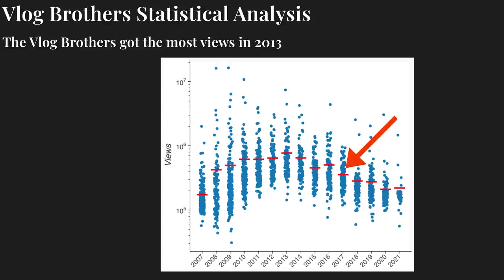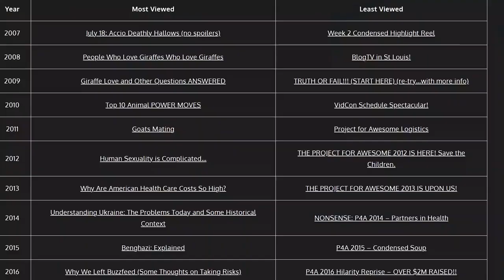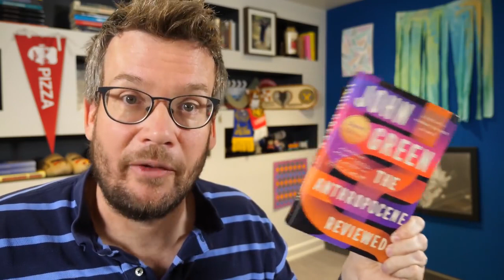what vlogers sau about youtube